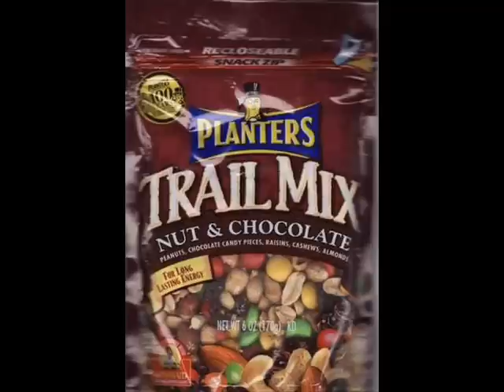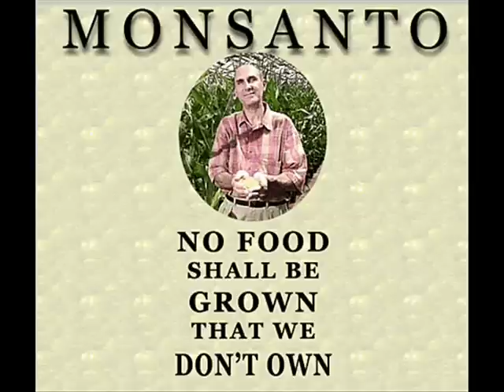King Of Food Song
Me and my friend Adonis were just messing around one day and we recorded a freestyle of us singing a song about food. Its pretty funny if you ask me.